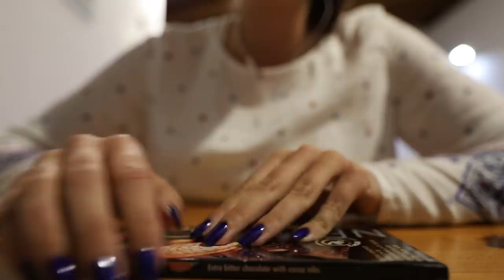ASMR TAPPING ON CHOCOLATE | NO TALKING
Triggers you will find: tapping, visual triggers

Blue Yeti
Rode NT5

Se sei arrivato/a fin qui commenta: " chocaholic "